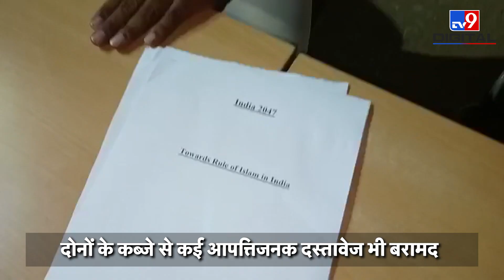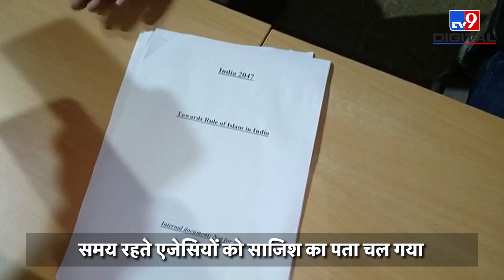Patna में हुआ आतंक की फैक्ट्री का भंडाफोड़, 2 आतंकी गिरफ्तार, जुड़े थे PFI के तार | TV9D | Patna News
प्रधानमंत्री नरेन्द्र मोदी भारत अमृत महोत्सव और  बिहार विधान सभा भवन शताब्दी समापन समारोह में भाग लेने के लिये 12 जुलाई को पटना गए थे.. जहां पीएम के कई तरह के प्रोग्राम तय थे.. लेकिन क्या आप जानते हैं कि नरेंद्री मोदी के आगमन पर पटना को दहलाने की साजिश रची गई थी इतना ही नहीं प्रधानमंत्री के दौरे को लेकर देश की इंटेलिजेंस एजेंसियां अलर्ट मोड पर थी और समय रहते इन एजेसियों को इस साजिश का पता चल गया. और एक बड़ी साजिश को अंजाम देने से पहले असफल कर दिया गया.

Credit: NationalNews | PragatiDwivedi/Producer | ManeeshKumar/VideoEditor